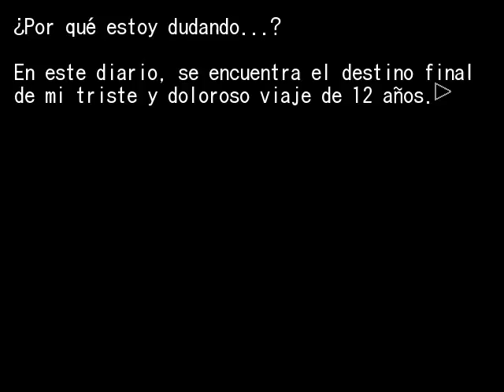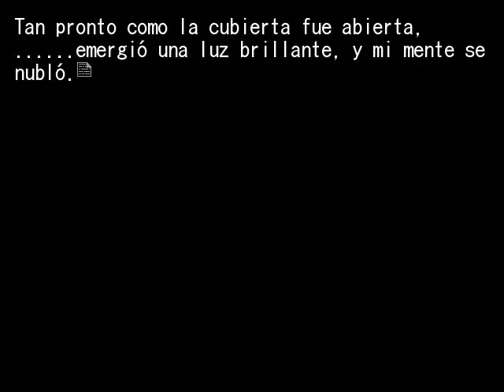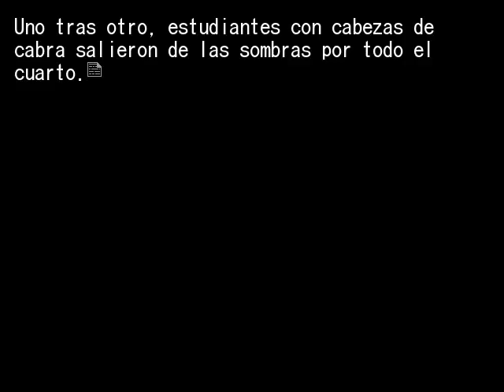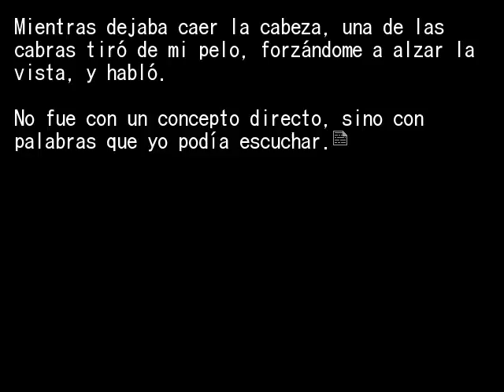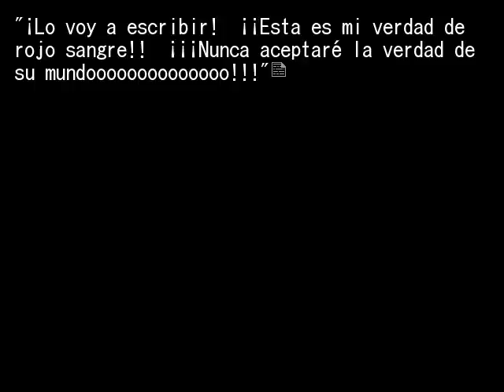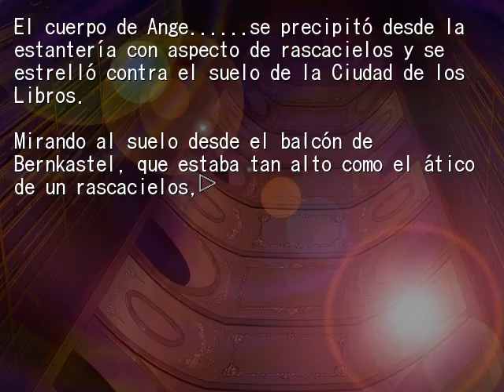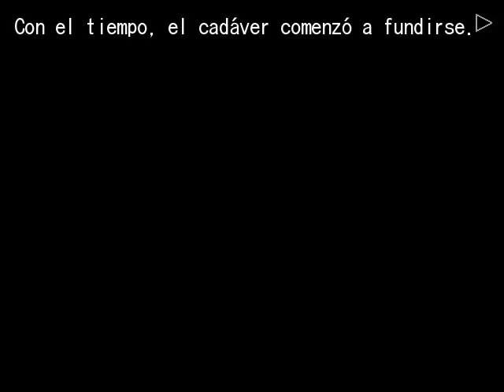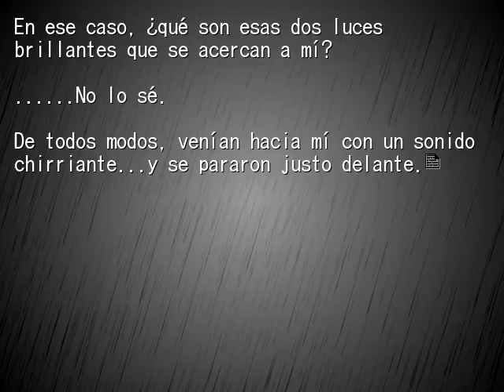EPISODIO 8 PT44